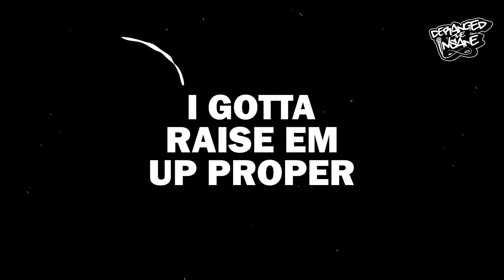I Am (Lyric Video) || 2023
Music video template

🎶 I Am (Lyric Video)
💿 Underestimated by Many

2023 Official Lyric Video.

👉Check Out Deranged the Insane on ReverbNation!